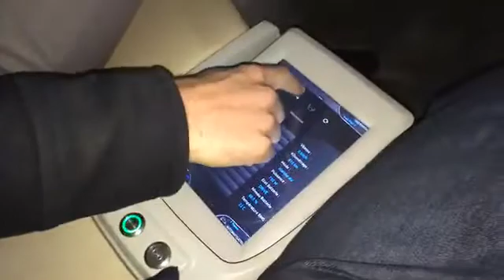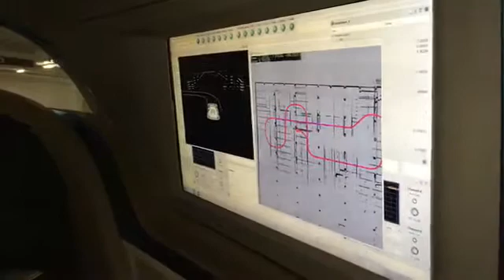Autonomous car test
Autonomous car test  / Autonomní vozidlo test
MBtech Prague